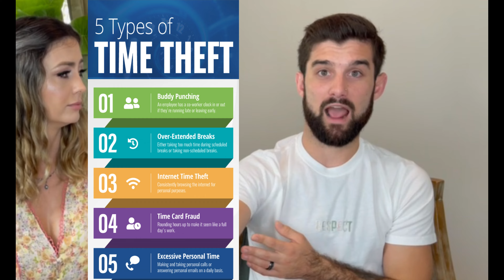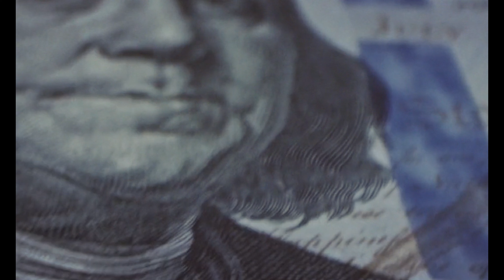The Good, Bad, & Ugly About Running Your Own Business!!🔥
We are Jake n Angel and in this video, we dive deep into the realities of running your own business. We explore the highs and lows, the triumphs and challenges, and the good, bad, and ugly aspects of entrepreneurship. Whether you're a seasoned business owner or just starting out, this video is for you!

👍 The Good:
Running your own business offers incredible advantages and opportunities. We discuss the perks that make the journey worthwhile, such as the freedom to be your own boss, flexible schedules, and the potential for unlimited growth. Discover how entrepreneurship can empower you to chase your dreams and build a meaningful legacy.

💔 The Bad:
Every rose has its thorns, and running a business is no exception. We shed light on the challenges entrepreneurs face, including long hours, high stress levels, financial uncertainty, and the constant need to adapt to an ever-changing market. Learn valuable strategies to overcome obstacles and stay resilient in the face of adversity.

😱 The Ugly:
Running a business isn't always glamorous, and we're here to expose the less talked-about aspects. From dealing with difficult clients and managing employee conflicts to making tough decisions and facing failure, we tackle the ugly side of entrepreneurship head-on. Gain insights into real-life experiences and discover how to navigate these situations with grace.

Join us on this candid and informative journey as we provide practical tips, expert advice, and inspiring stories from successful entrepreneurs who have weathered the storms and come out stronger. Our goal is to equip you with the knowledge and tools you need to thrive in the world of business.

 WATCH ANOTHER VIDEO:
🔥Unlocking Disney's Best-Kept Secrets: The Ultimate Vacation Guide in 2023 🔥❤️‍🔥💥